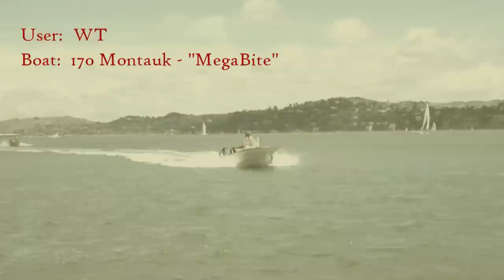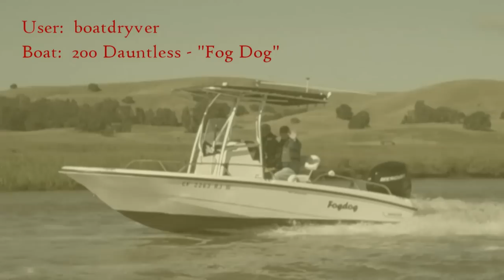2010 NorCal Boston Whaler Rendezvous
May 22, 2010 -  Northern California Boston Whaler Rendezvous.

The majority of boats went from the upper part of the Petaluma River down to the main bay, out by the Golden Gate Bridge and back.  Fun day on the water, but we need more attendee's next time!